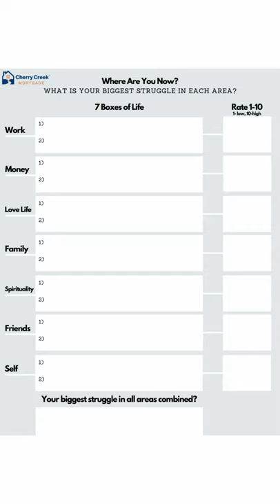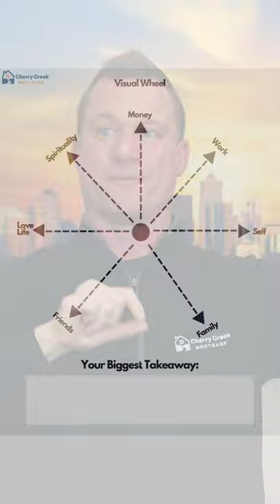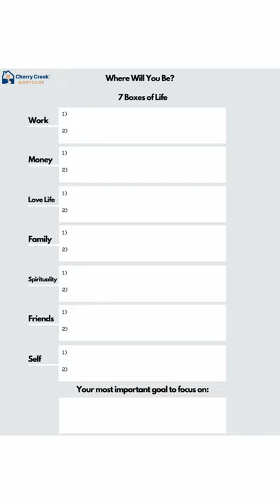Start 2022 off STRONG & set some goals with the WheelofLife 💪